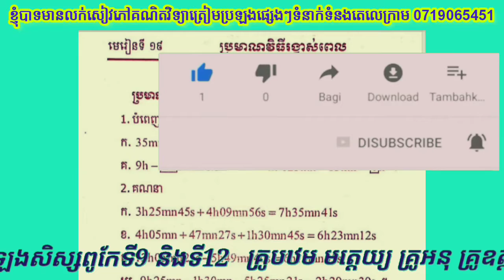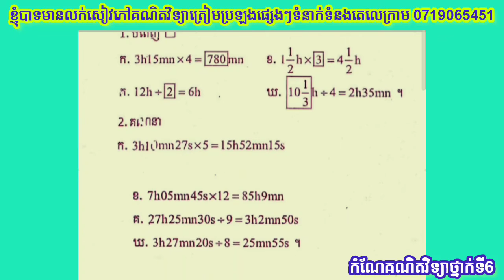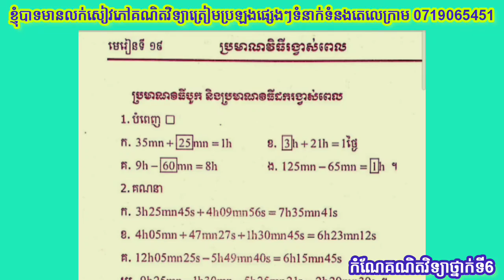កំណែថ្នាក់ទី6 មេរៀនទី19 : ប្រមាណវិធីលើរង្វាស់ពេល កំណែគណិតវិទ្យាថ្នាក់ទី6 ទំព័រ119